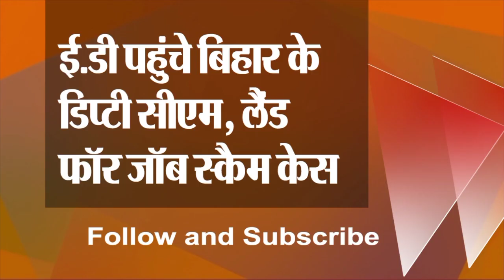ED पहुंचे बिहार के डिप्टी CM तेजस्वी यादव, लैंड फॉर जॉब स्कैम केस में होगी पूछताछ